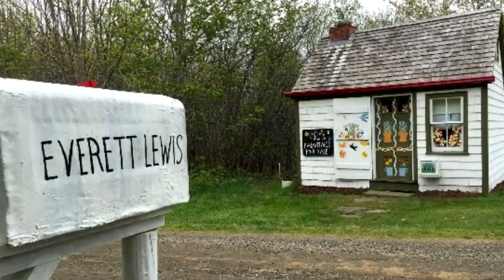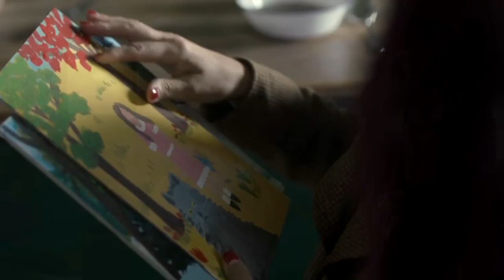Hidden Meanings Behind the Movie, "Maudie" (Spoilers)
Selected by "Conscious Movie Reviews," "Maudie" is a biopic romance and drama film.  When Maud Dowley was forced to live with Aunt Ida, she was miserable under her care for having debilitating rheumatoid arthritis.  By taking a job as a live-in housekeeper for Everett, a gruff fish peddler, Maud claimed her independence, using art for greater self-expression by painting outdoor scenes of Nova Scotia throughout his tiny home.  As opposites, they grew in attraction to each other and became husband and wife.  Requests for her artwork first were made by Susan, a New York journalist, which lead to widespread publicity and growing fame.  Maud attracted many admirers of her paintings from far and wide.  Her popularity upset Everett.  The locals who watched their televised interview saw him as cold and cruel.  This upset him for bringing up his emotional woundings, like mistrust, from childhood abandonment as an orphan, that hurt their marriage.

Maud Lewis died in 1970.  She has become one of Canada's most beloved folk artists.